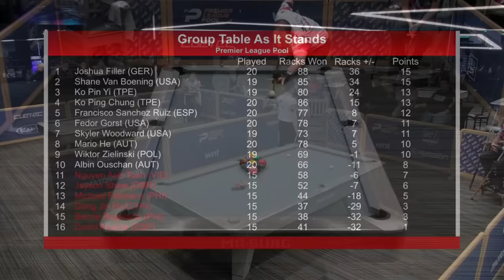DAY 7 • PREMIERE LEAGUE POOL 2024 • WIKTOR ZIELINSKI VS SHANE VAN BOENING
WIKTOR ZIELINSKI VS SHANE VAN BOENING
2024 PREMIERE LEAGUE POOL
9-BALL
ALTERNATE BREAK

SOURCE: MATCHROOMPOOL